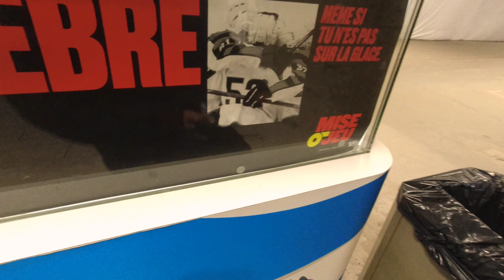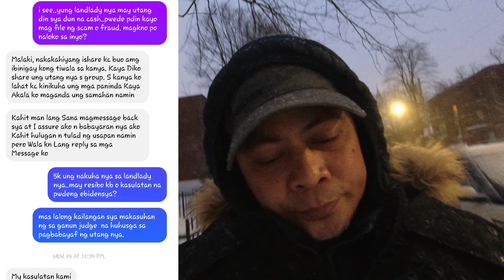Grabeng snow storm | Quebec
panu nakapang scam sa amin si kabayan at unang snow storm sa quebec.